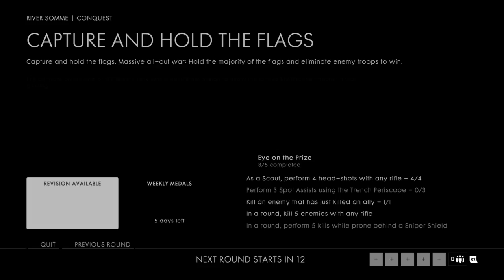Battlefield 1 Potato aim Hungary Ps4